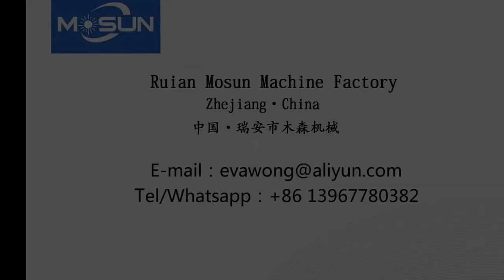JS-650A Gluing Machine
The gluing machine is the special equipment or paper products to do gluing, which is widely used in printing and packaging, paper box, carton, book cover making and Fabric sample volume producing industry.
Wechat:Miamosuns008
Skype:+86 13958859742